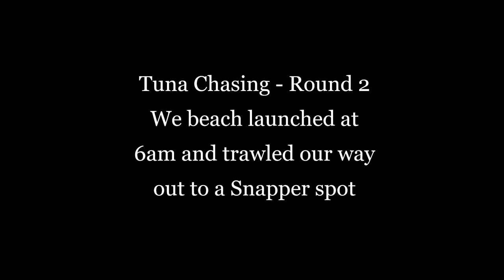Catching Albacore Tuna - Rapala Lure - Dolphins Dancing With Our Boat